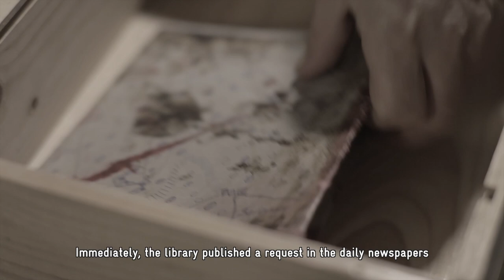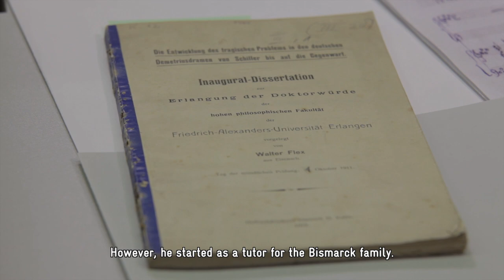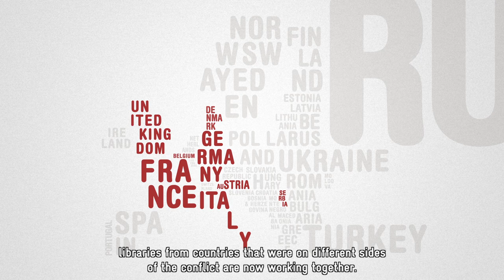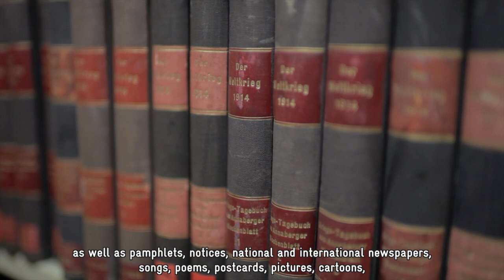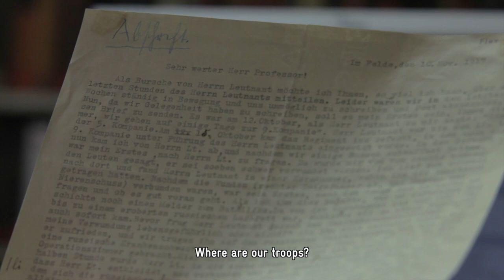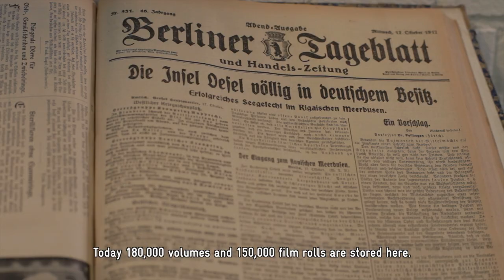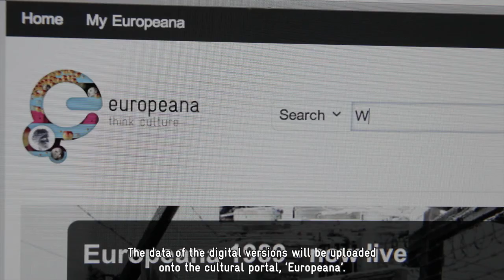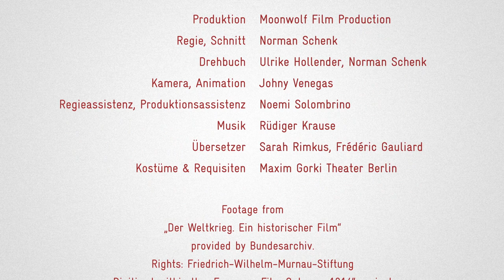A digital commemoration of the First World War -- English subtitles